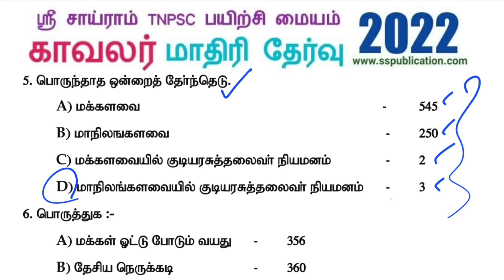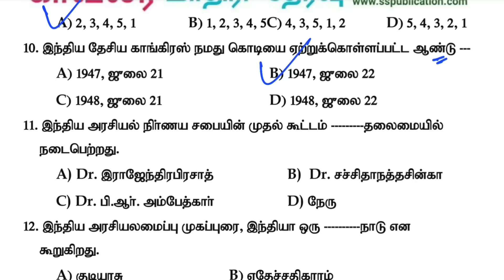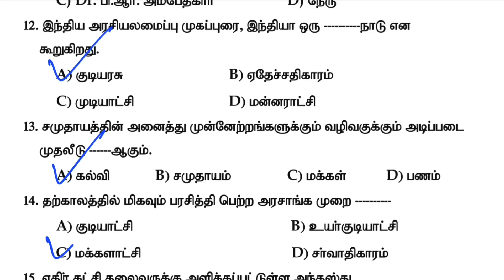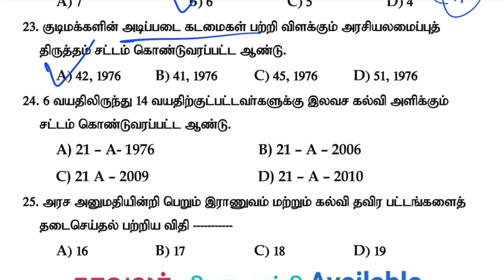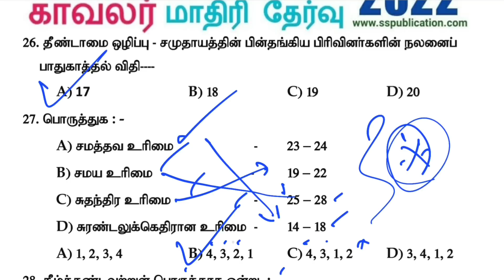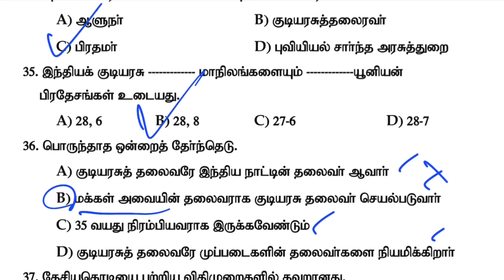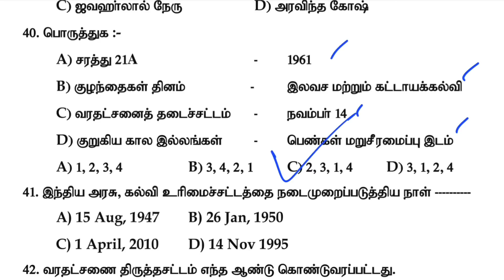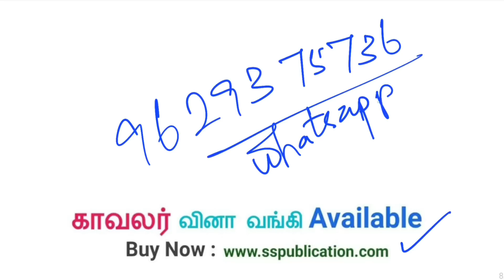TNUSRB PC model questions அரசியல் வினாக்கள் || முழுவதும் பார்த்தால் ஒரு மதிப்பெண் உறுதி!!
TNPSC CCSE 2 [Group 2, Group 2A], CCSE 4 [Group 4 + VAO]குரூப் தேர்விற்கு பயிற்சி செய்பவர்களா நீங்கள்? உங்களுக்காக SS PUBLICATION TNPSC புத்தகங்கள் !..
தேர்வில் எளிதாக வெற்றி பெற உடனே SS PUBLICATION TNPSC புத்தகங்களை வாங்கி பயிற்சி செய்யுங்கள்.

Tamil Book :

கட்டாய பொதுத்தமிழில் தேர்ச்சி பெற வேண்டுமா?

6 முதல் 12ஆம் வகுப்பு வரையிலான சமச்சீர் பள்ளிப்பாட புத்தகத்திலிருந்து தொகுக்கப்பட்ட முக்கிய குறிப்புகளை(LINE BY LINE 8500 MCQ) உள்ளடக்கியது.
sspublication -ன் பொதுத்தமிழ் புத்தகம் வாங்கி பயிற்சி செய்ய கீழ்க்கண்ட லிங்கை கிளிக் செய்யுங்கள்!

Science Book:

6 முதல் 10ஆம் வகுப்பு வரையிலான சமச்சீர் பள்ளிப்பாட புத்தகத்திலிருந்து தொகுக்கப்பட்ட முக்கிய குறிப்புகளை(study notes) 10000+ one liner உள்ளடக்கியது.

Social Book:

6 முதல் 10-ஆம் வரையிலான வகுப்பிற்கான புதிய பாட புத்தகங்களிலிருந்து சமூக அறிவியல் புத்தகம் உருவாக்கப்பட்டுள்ளது.